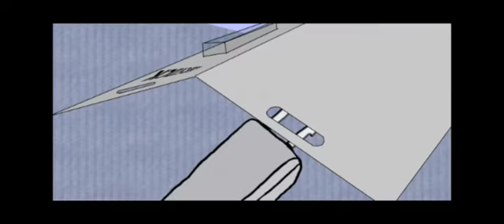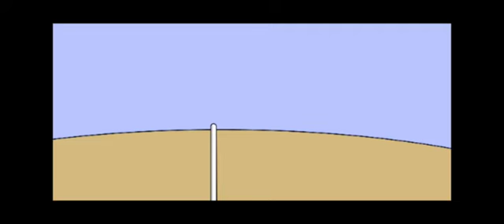Little Spark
A short animated comedy about the late night life of a USB stick and his female friend. Watch as sparks fly.
or to view other current and previous projects by me, please